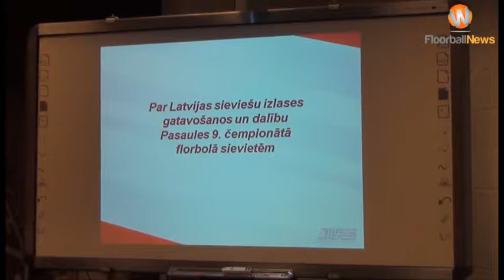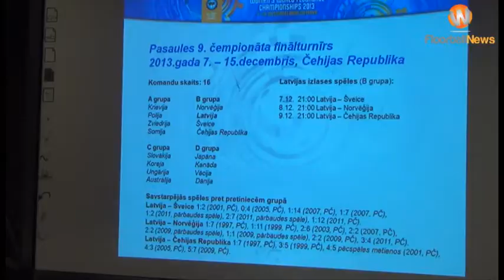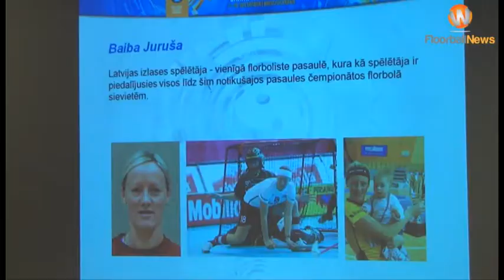LFS preses konference par Latvijas izlases startu 2013.gada PČ (04.12.2013)